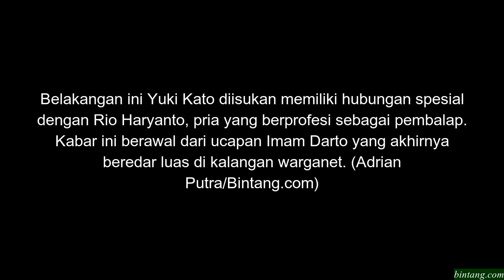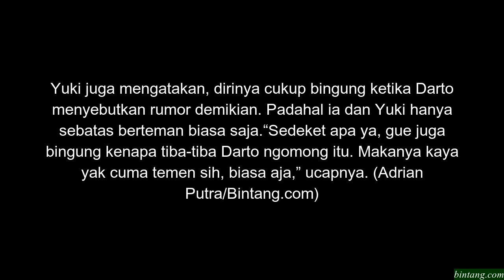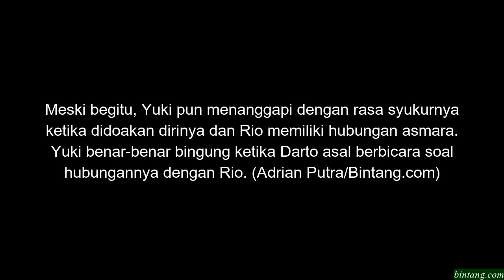Yuki Kato Buka Suara Soal Hubungannya dengan Rio Haryanto